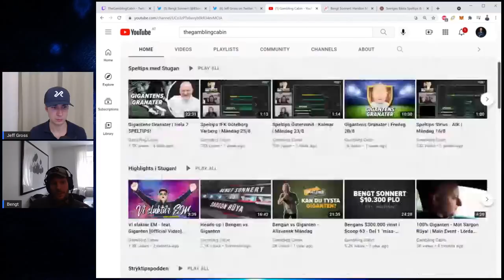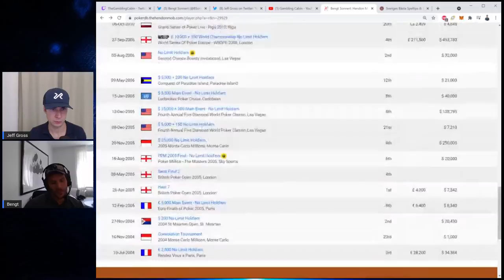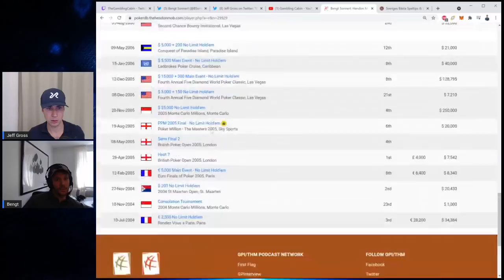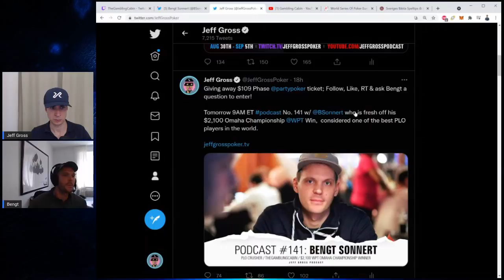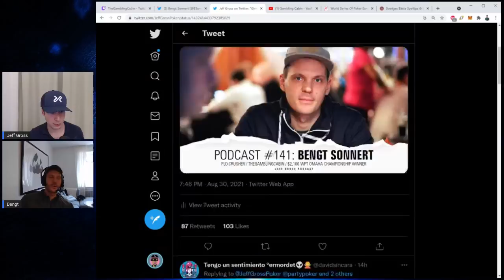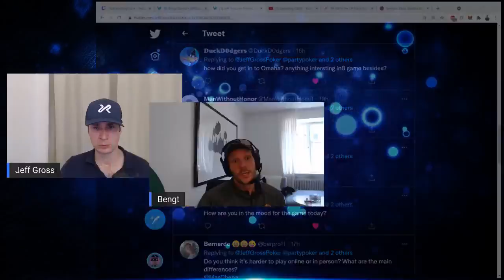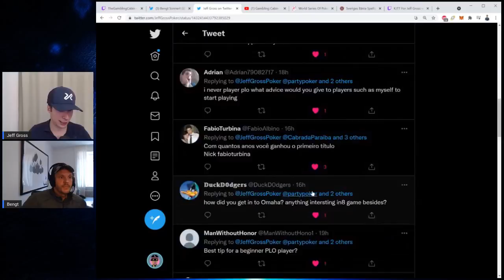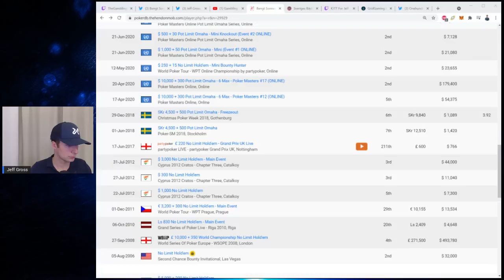Podcast #141: Bengt Sonnert / PLO Crusher / TheGamblingCabin / $2,100 WPT Omaha Championship Winner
// Favorite VPN //
Private Internet Access VPN - PIA™

** WPT SALE **
$300 OFF TMC Expert use code: WCOOPEXP
$400 OFF Bounty Beast: WCOOPKO
$150 OFF TMC Apprentice use code: WCOOPAPP